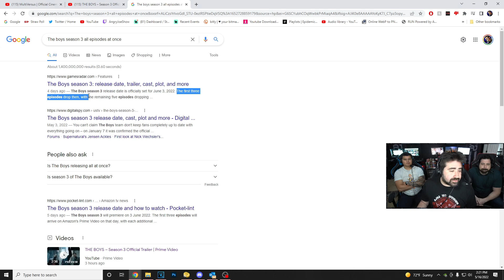The Boys Season 3 Final Trailer - Angry Trailer Reaction!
AngryJoe, OtherJoe & Alex react to the Final & Full Trailer for The Boys Season 3 due out this June 3rd!